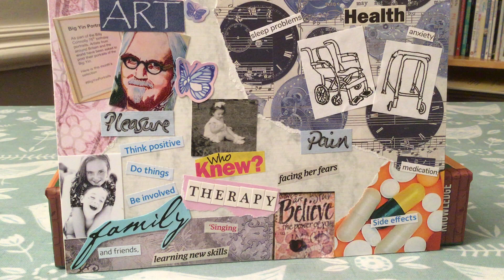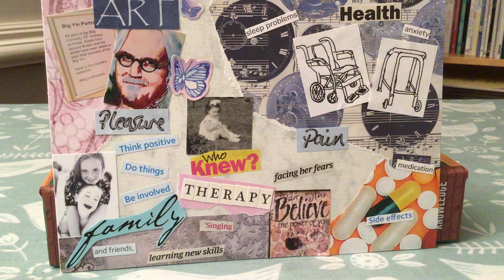Description of a Parkinson's Artwork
Deborah Sherwood from Stokesley, North Yorkshire, talks about an artwork she produced about living with Parkinson's.